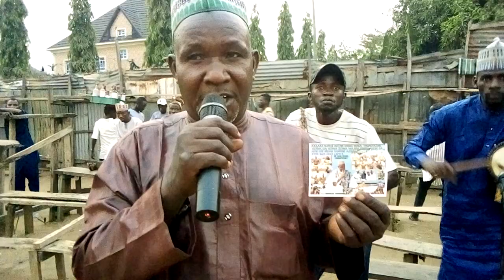AUTAN MAI TURARE YAYIN DAYAKE WAKAR MAMAN DAN SANYINNA KUMA YANA KAYYATAR MASOYAN SA SUWA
AUTAN MAI TURARE YAYIN DAYAKE WAKAR MAMAN DAN SANYINNA KUMA YANA KAYYATAR MASOYAN SA SUWA WAJAN AJONSA LANAR LAHADI NAN